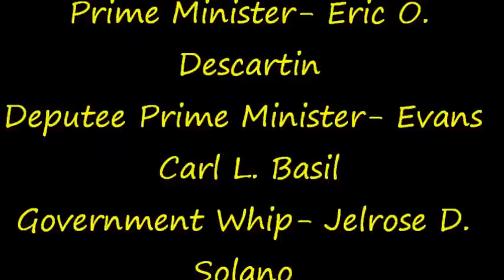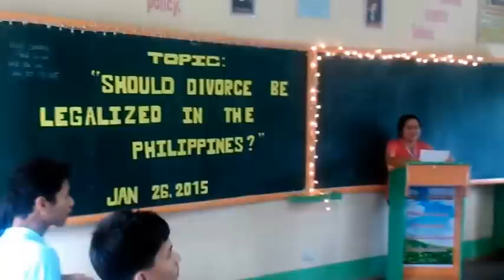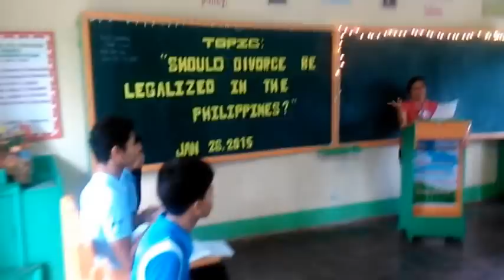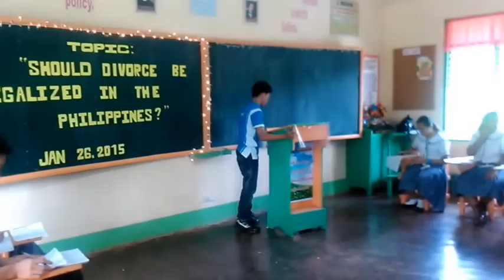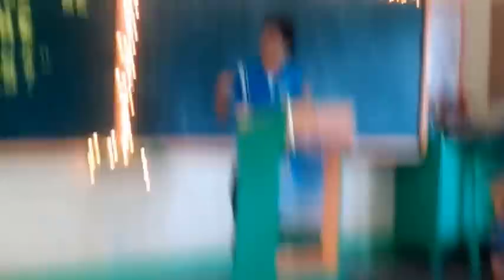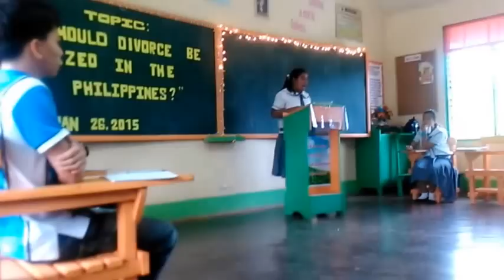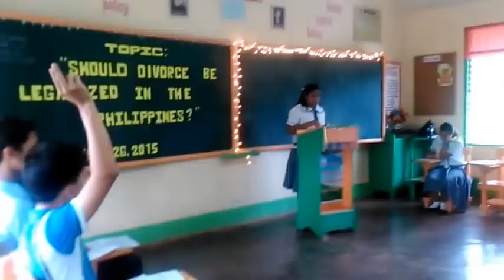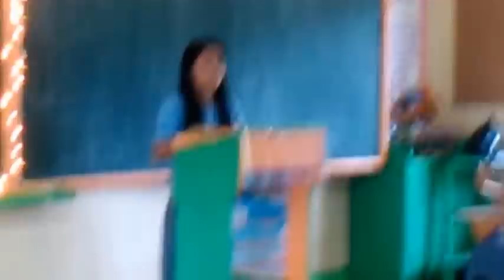Debate on LEGALIZING DIVORCE IN THE Philippines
Analiza Atienza Madelo: Debate on LEGALIZING DIVORCE in the Philippines
Alegria  National High School
Alegria, Surigao del Norte
DEBATE CLUB VS. MAPEH CLUB